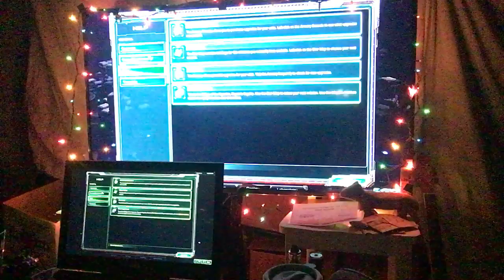Starcraft II REview with Commentary